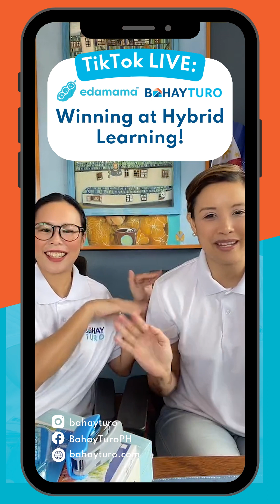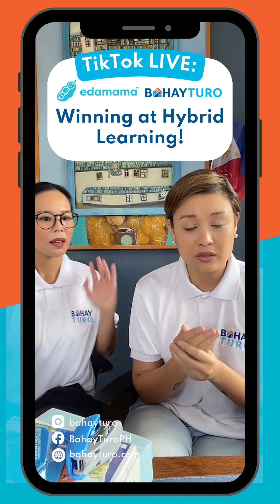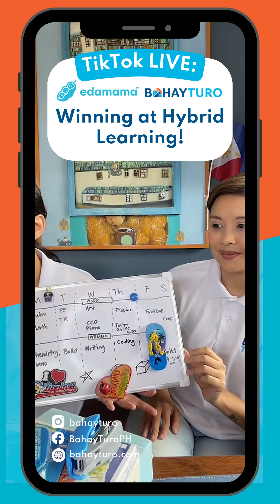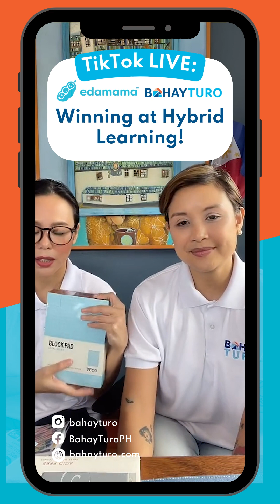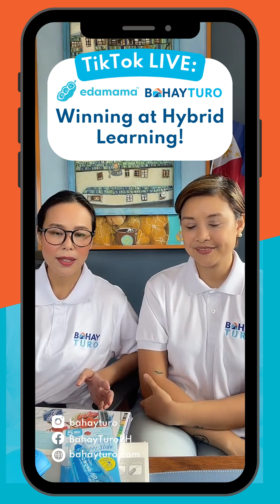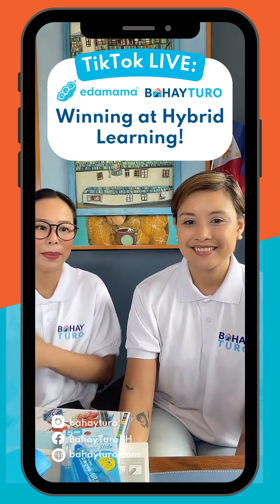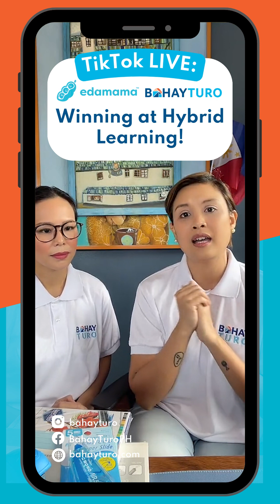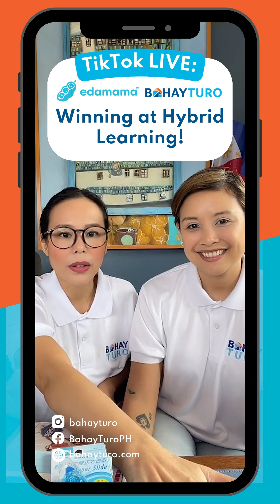Edamama x Bahay Turo TikTok Live: Winning at Hybrid Learning!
Listen to Mommy Pat and Teacher Bea as they give tips and reminders to all the parents out there to guide them through hybrid learning as we are slowly coming back from the effects of the pandemic.

Winners of this TikTok Live received a Php 200 Edamama Vouchers!

Sections:
0:00 Introduction
2:17 What is Hybrid Learning?
5:55 Tip 1: Establish a study routine and get organized at home
24:10 Tip 2: Coordinate with the school
36:10 Tip 3: For working parents